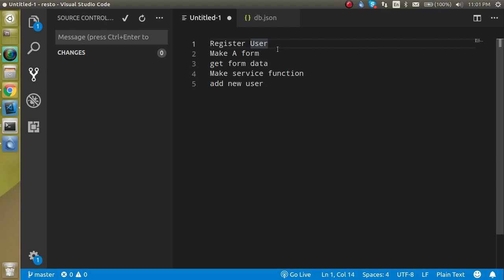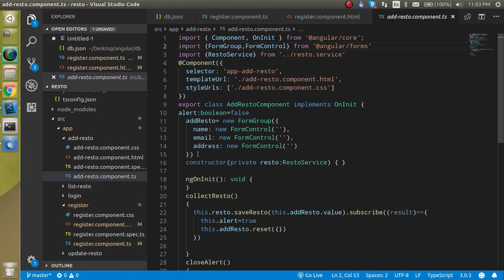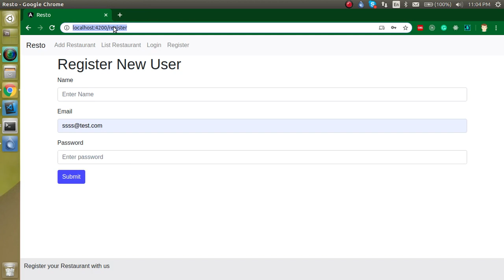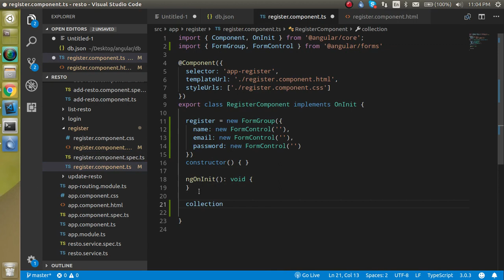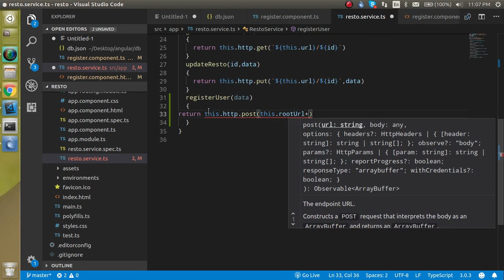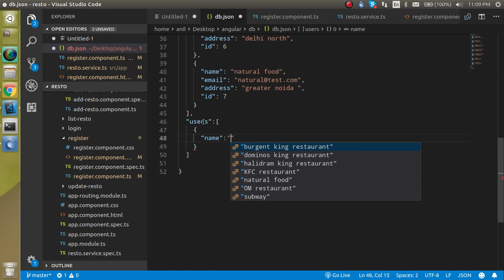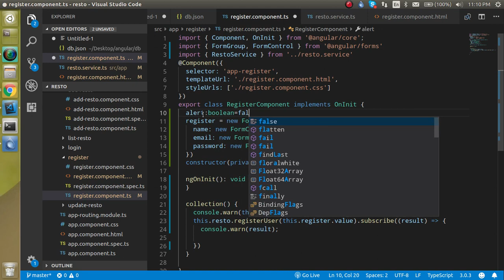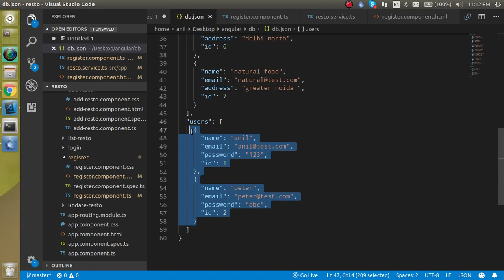Angular project in Hindi #13 Register new User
In this angular project hindi tutorial, we learn how to make a make new Registration with JSON server in angular through API made by anil Sidhu in the Hindi language
Register User
    Make A form
    get form data
    Make service function
    add new user